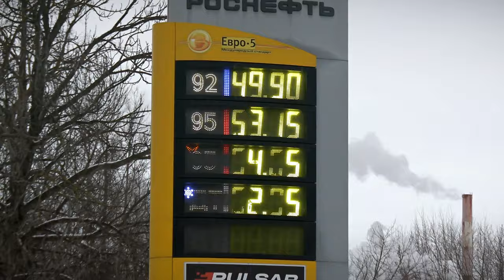Тверская область стала второй в ЦФО с самым дорогим дизельным топливом